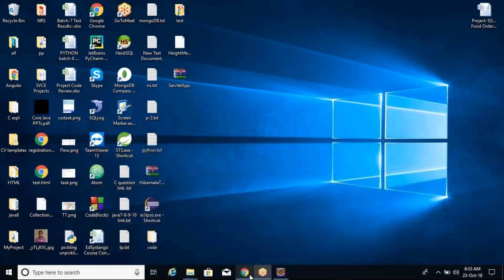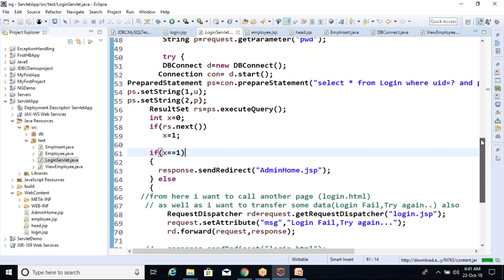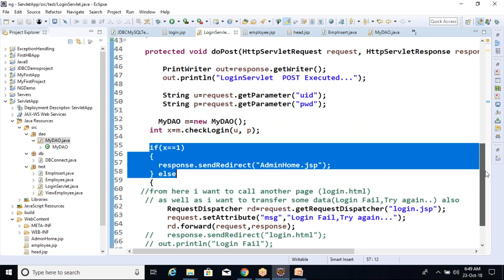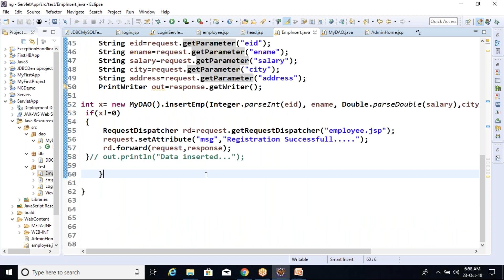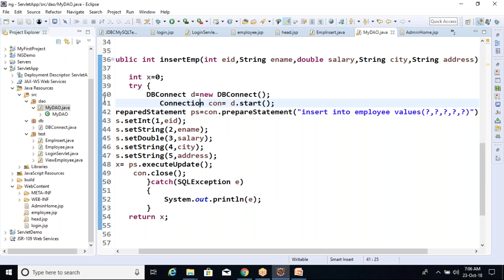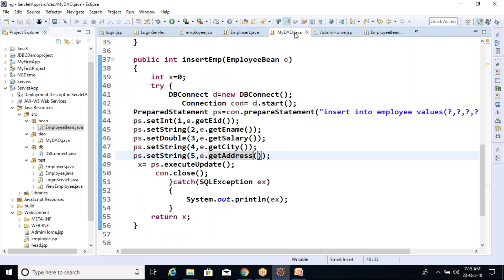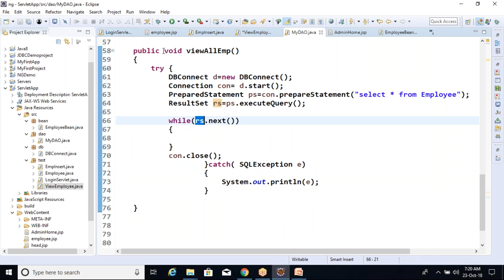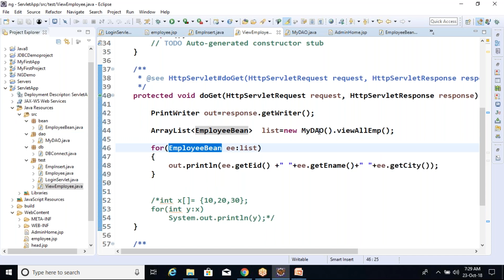5 Servlet JDBC Bootstrap part 2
JSP Servlet Project Development